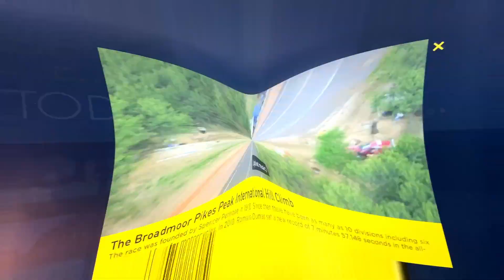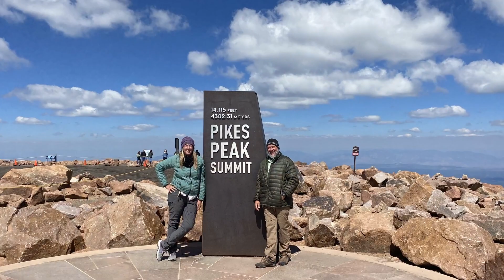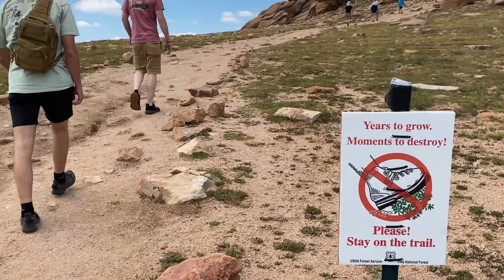Teardrop camping in Pike National Forest and a trip to Pikes Peak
Teardrop camping near Pikes Peak

This video details our stop in Pikes National forest. It includes some interesting info of the mountain gleaned from the interwebs, true or not we don't know for sure. But we are sure it is truly funny.

A Dusty Road - Dan Lebowitz
Black Highway - JR Tundra
Black Terrier Blues - Mini Vandals